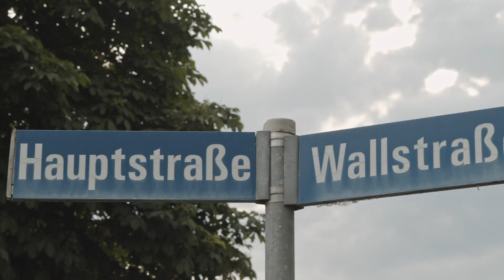RAM lancia il motore V-6 Pentastar da 3,6 litri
STELLANTIS - RAM lancia il motore V-6 Pentastar da 3,6 litri con sistema eTorque mild-hybrid durante la tappa tedesca del Campionato MXGP